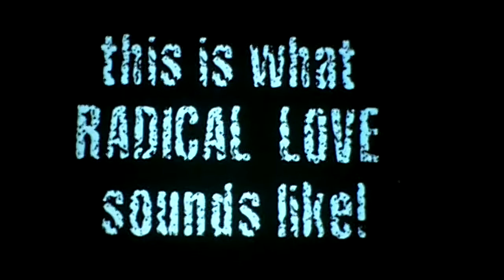RADICAL LOVE ACT 2, TORRENCE RECAP ACT 1, 11:15AM SERVICE, EASTER SUNDAY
WORSHIP PASTOR TORRENCE RECAPS RADICAL LOVE ACT 1 WITH SHORT CLIP.